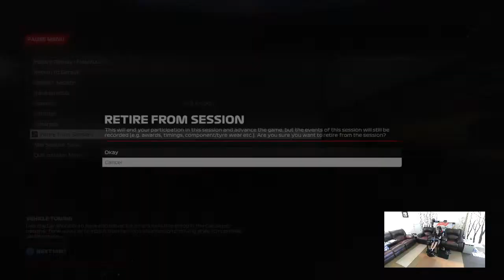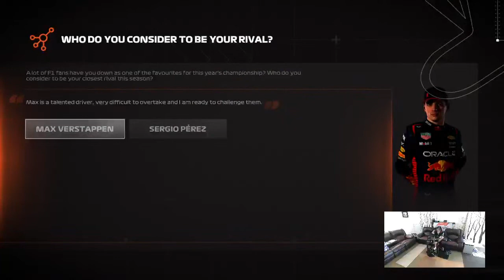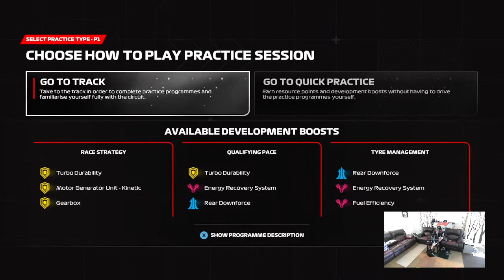F1 23 Live Stream